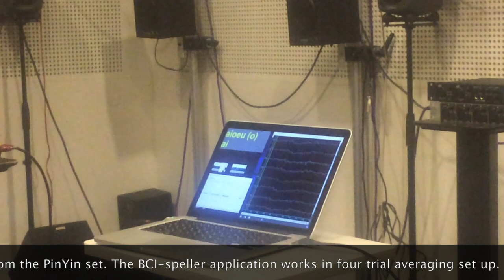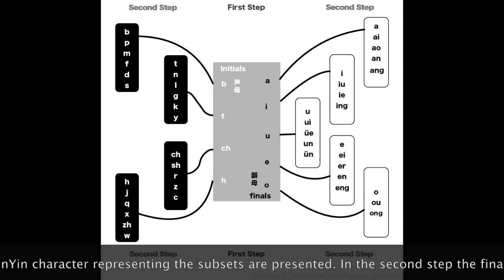Chinese PinYin BCI speller • 基于声音听觉的BCI（脑机接口）拼音输入系统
This video is about Chinese PinYin BCI speller developed by Zhou JUNJIE under supervision of Dr. Tomasz M. RUTKOWSKI at BCI-lab-group, University of Tsukuba, Japan